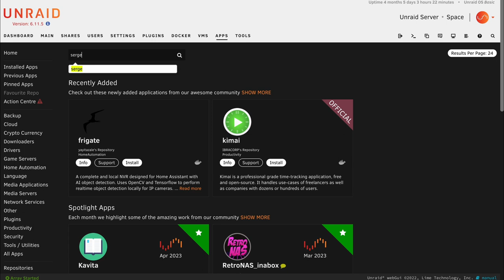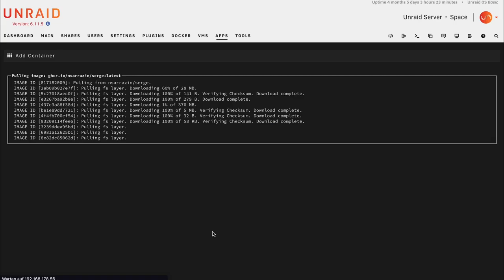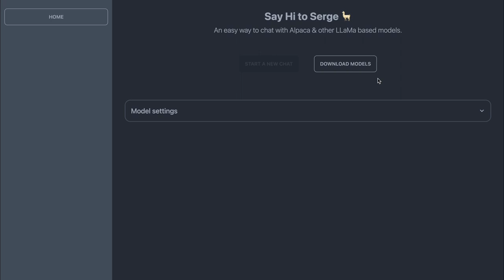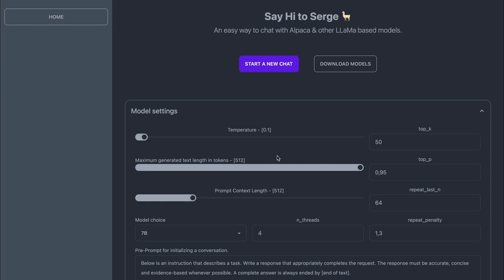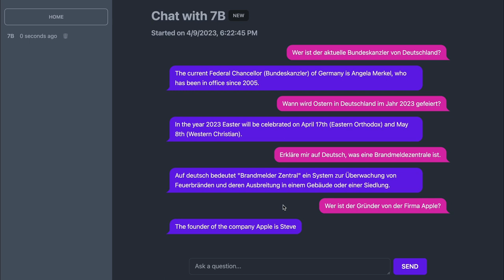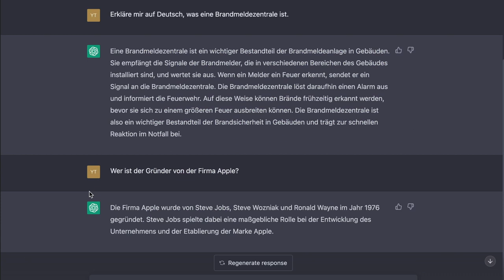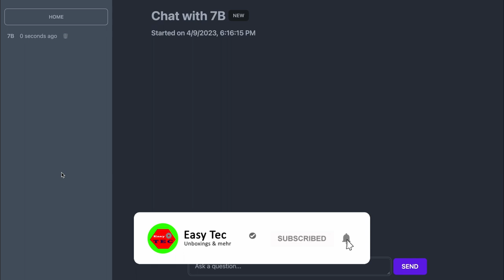Meta's OpenSource ChatGPT: LLaMa! - Installation & kurzer Test | Easy Tec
Hi, in diesem Video zeige ich dir, wie du LLaMa von Meta auf einem Unraid Server installieren kannst.
00:00 Begrüßung
00:13 Intro
00:23 Installation auf Unraid
02:04 Einrichtung
03:24 Testfragen
06:29 kurze Zusammenfassung
07:23 Verabschiedung
07:38 Outro